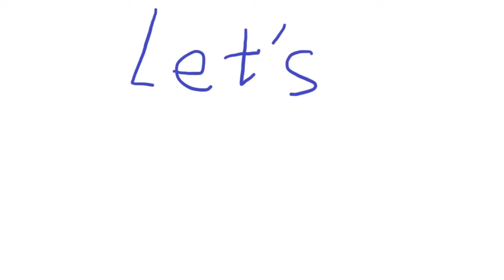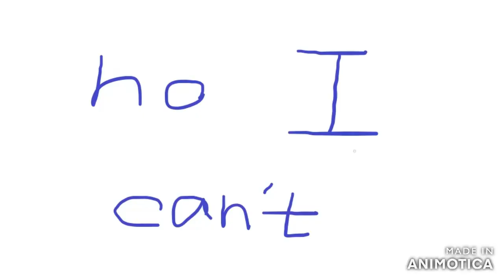4wide challenge[tetr.io]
player:YOMAS